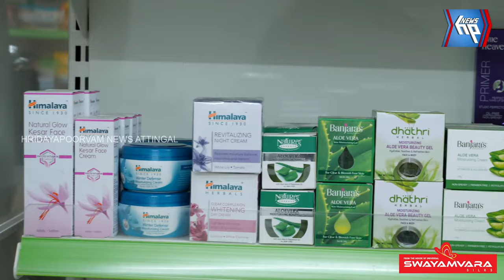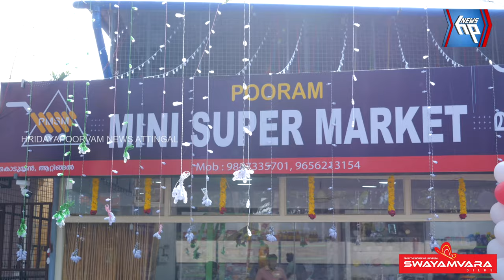ആറ്റിങ്ങൽ കൊടുമത്ത് പൂരം കൊടിയേറി